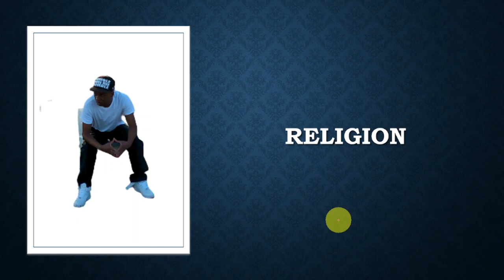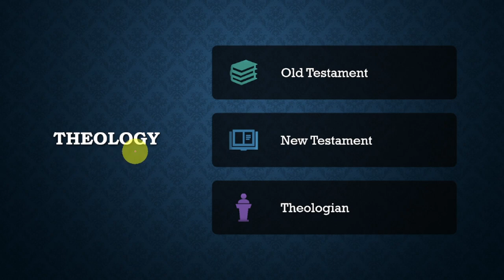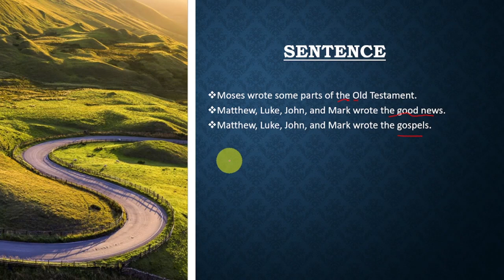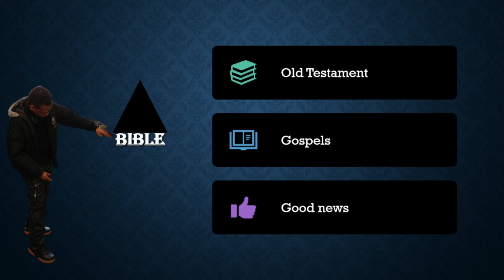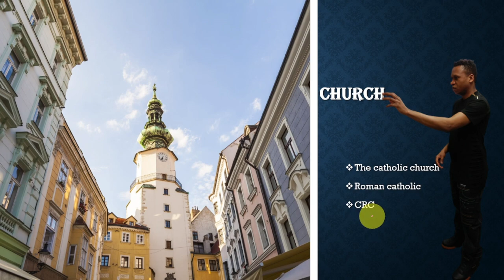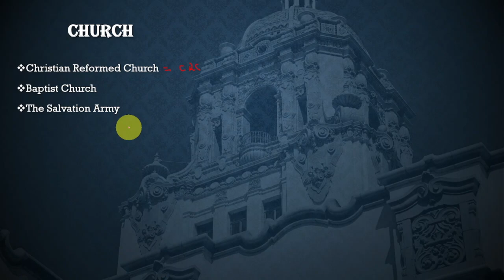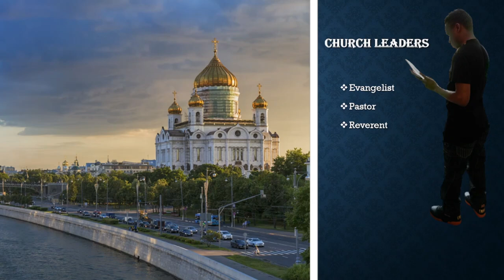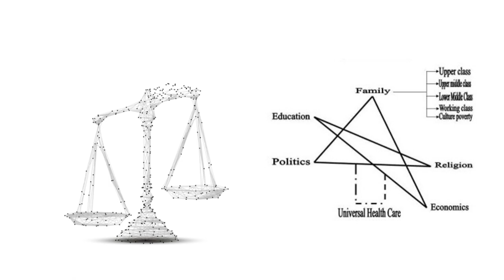Mastering the Language of Faith: Unveiling Religion Vocabulary|English Grammar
Today, we are diving into the fascinating world of religious vocabulary. Whether you are a devout follower or simply intrigued by different faiths, mastering the language of faith can enhance your understanding and appreciation of various religions. So, let's get started!
Our first term is "prayer." In most religions, prayer refers to a form of communication or connection with a divine being. It can be an expression of thanks, a request for guidance, or simply a means of seeking solace.
Next up, we have "blessing." Blessings are often bestowed upon individuals as a way to convey divine favor or protection. They can take the form of spoken words, gestures, or rituals to invoke spiritual goodness.
Host: Moving on, "ritual" is another significant term. Rituals are symbolic actions performed in religious contexts. They can include ceremonies, sacraments, or acts of worship that hold deep meaning for the faithful.
"Faith" is a fundamental concept in religion. It represents a strong belief and trust in a higher power or set of principles. Faith can serve as a guiding force, providing hope, strength, and a sense of belonging.
Our next term is "revelation." In many religions, revelation refers to the divine act of disclosing sacred knowledge or truth to individuals. It often plays a crucial role in shaping religious teachings and inspiring spiritual growth.
Host: Finally, we have "sacrifice." Sacrifice can be seen as a giving up of something valuable as an offering to a deity. It symbolizes devotion, commitment, and a willingness to put divine will above personal desires.

Understanding these religious vocabulary terms can help you navigate conversations and deepen your understanding of faith. Remember, learning about different religions promotes tolerance and fosters harmonious coexistence.